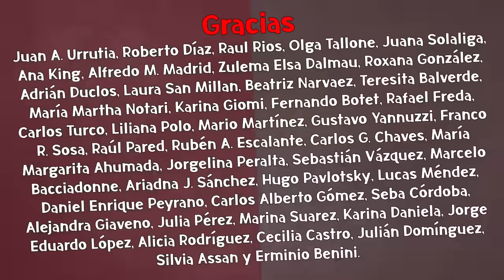SIETECASE indignado con el presiduende: "Vergüenza"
Reinaldo Sietecase dijo sentir "vergüenza" tras ver el último paso de comedia del presidente Javier Milei. Lo liquidó.